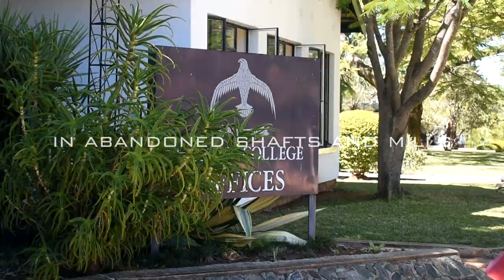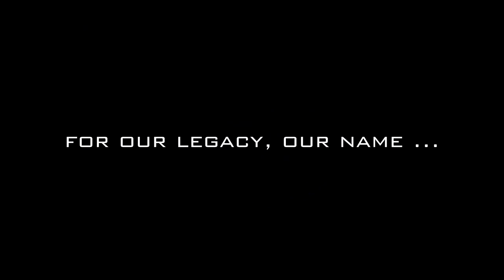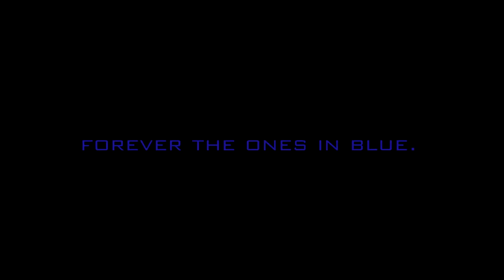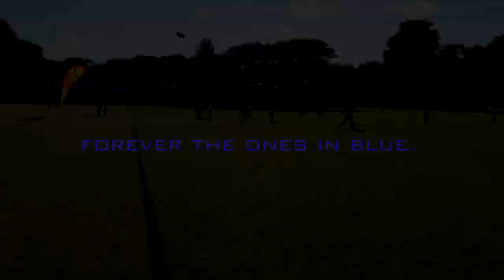BOYS OF FALCON!! Experience Falcon College Zimbabwe!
Visual experience of the best highschool in Zimababwe ,